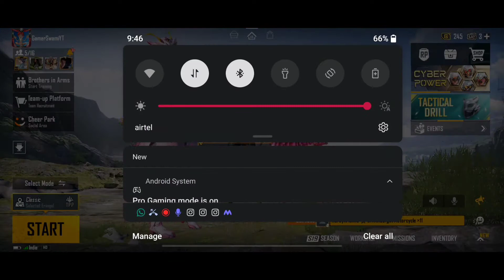BGMI ! Hacker Lobby ! No Recoil+Aim Bot ! Gamer Swami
How to transfer data in bgmi
how to get m4 glacier
m4 glacier create opening
m4 glacier maxout
how to get m4 glacier for free

.Help me to reach 1k guyzzzz. ,
Comment what type of video you want next.
Device : ONEPLUS8T
Clan : HUNK
Editor : power director
You can also join my clan.